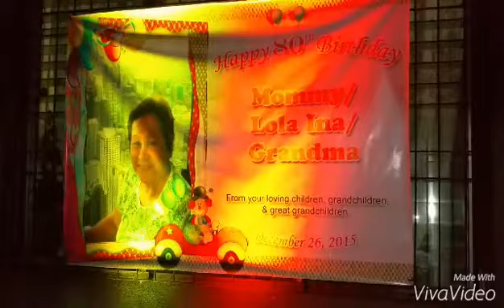Zachsalb2000 Kamingaw Napunta Sa Paboto